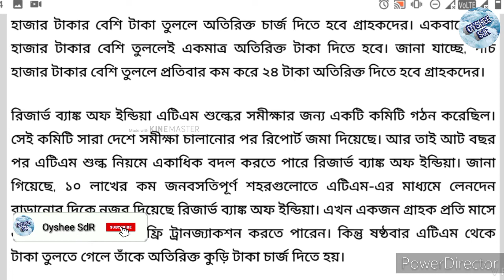ATM ব্যবহার করলে ভিডিওটি অবশ্যই দেখার জন্য অনুরোধ রইল, ATM এ চালু হতে চলেছে নতুন নিয়ম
এখন এটিএম থেকে যদি আপনি টাকা তোলেন তাহলে নতুন নিয়মের মধ্যে আপনাকে পড়তে হতে পারে তো নতুন নিয়মে এটিএম থেকে কিভাবে টাকা তুলবেন,কত টাকা তুললে আপনি ছাড় পাবেন এবং কত টাকা তুললে আপনাকে এক্সট্রা চার্জ দিতে হবে সমস্যা যত ভিডিওতে দেখানো হয়েছে।